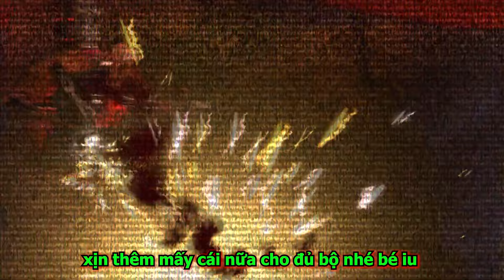LỒNG TIẾNG SKIBIDI TOILET P6 PART 2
Tên video: LỒNG TIẾNG SKIBIDI TOILET P6 PART 2
- Cảm ơn nhà làm phim Skibidi Toilet: @DaFuqBoom
CHÚ Ý:
- Video này chỉ dành cho mục đích giải trí và không có ý định làm tổn thương bất kỳ ai. Hãy thư giãn và xem video :)
Các lý thuyết, cốt truyện và ý tưởng trong video đều dựa trên phân tích của mình về bộ phim skibidi toilet.Nó có thể đúng hoặc sai sót,hãy góp ý cho mình để video được hoàn thiện hơn nhé!
Mình tạo video bằng chương trình chỉnh sửa trên máy tính.